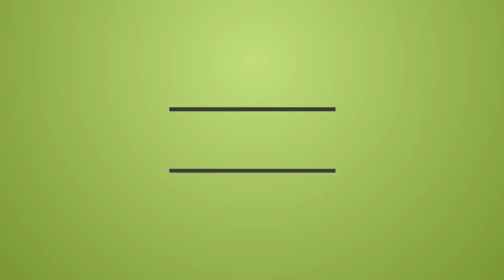Halo 4 Walkthrough #4 "Infinity" Velegor y Kuzgond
Salimos escopeteados del capitulo anterior y nuestra mision ahora es llegar hasta la nave Infinity antes de que el didacta se haga con el control de esta.

ME PODEIS SEGUIR TAMBIEN EN